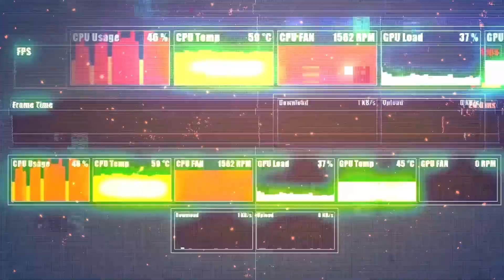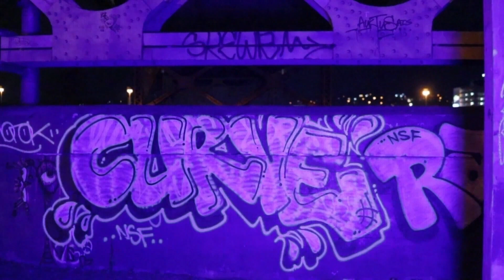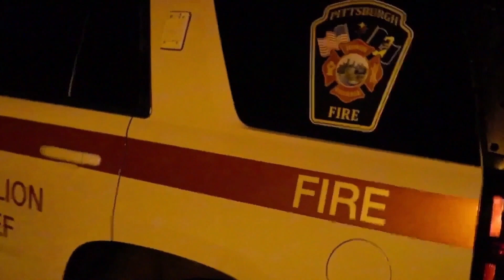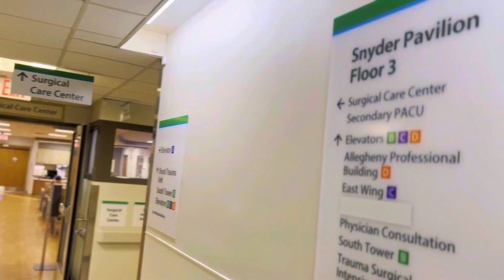Steel City Gawdz Episode 4 (Web Series)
Crime boss Dantana Gant has a strong hold on the market when it comes to s€x trafficking in Pittsburgh, Pa. That is until he goes to Cleveland and kidnaps the wrong girl. Find out if the girls people are able to get her back or will Dantana’s empire keep marching on!
The goal of this project is to shine a light on s€x trafficking and to encourage women TO FIGHT BACK!!!